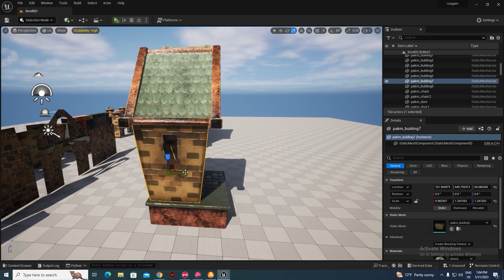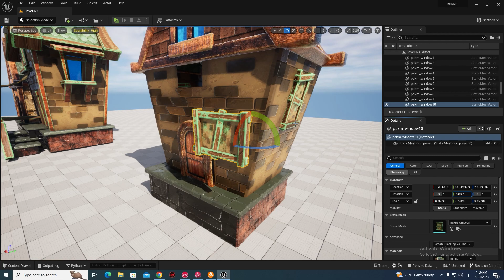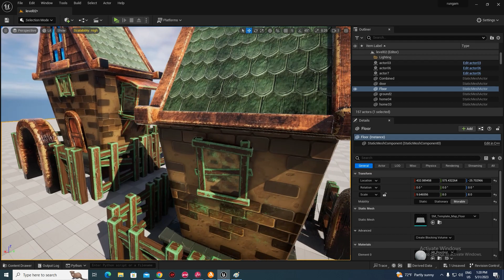Unreal Engine 5 Beginner Modeling Tutorial | level design tutorial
How To Create A House In Unreal Engine 5 - Architectural Project (Tutorial)

Stylized House Interior / Unreal Engine 5
Stylized Medieval House | UE5
Unreal Engine | Stylized House | Unreal Engine 5 demonstration
Speed level design | Unreal Engine 5
Speed Level Design - Stylized Forest River
Modular Dungeon Kitbash | Unreal Engine 5
Speed Level Design - UE5

Unreal Engine 5 Tutorial - Modeling Series Part 1: Creating

Unreal Engine 5 Modelling Tools Tutorial - Learn How To
Unreal Engine 5 Tutorial - Modeling Series Part 1

Modeling Mode | Unreal Engine 5.0 Documentation
Unreal Engine 5's modeling mode takes shape
Modeling Mode Overview - Unreal Engine 5.1 Documentation
Modeling Mode Quick Start - Unreal Engine 5.1
Modeling a Castle in Unreal Engine 5
How to 3d model a Building In Unreal Engine 5
- Learn to Model Inside Unreal!